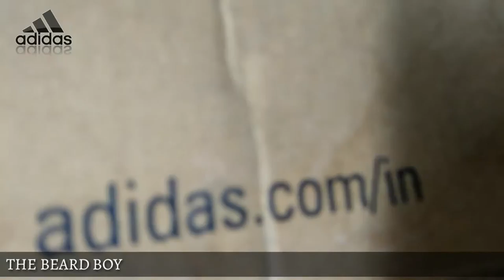ADIDAS SPORT SHOES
Its light weight,  very comftable,  sporty looks,  and the black and orange colour combination looks crazy and profetional looks